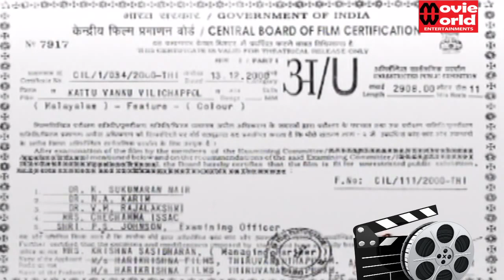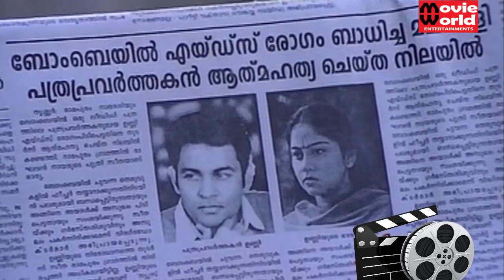Super Hit Malayalam Movie # Kaattu Vannu Vilichappol Full Movie # Best Malayalam Comedy Movie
|| ANTI-PIRACY WARNING ||

*COPYRIGHT PROTECTED*